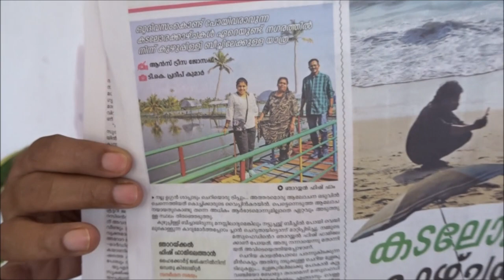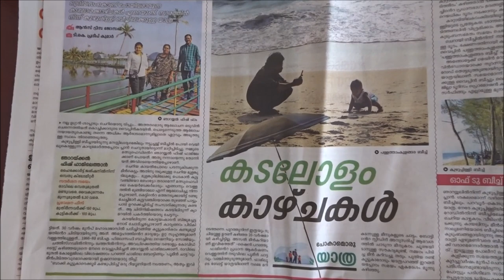BOAT RIDE -NARAKKAL MATSYAFED FISH FARM Vlog # 242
Narakkal Fish Farm is located in the heart of Vypin Island and located at Arattuvazhi beach adjacent to Krishi Vigyan Kendra of Central Marine Fisheries Research Institute. The place  beautifully surrounded by greenery and water. This brackish water  fish farm is famous for culture of grey mullets (Mugil cephalus). Farm has 44 acres of water body with 3 blocks of fish culture ponds. Pearl spots (Karimeen) are common in this farm which is declared as the State Fish of Kerala. Tourists are allowed to catch pearl spots by angling. Hooks and line with bait are provided to tourists for angling.

The food supply to tourists is managed by the seafood restaurant run by a women self help group selected under Tsunami Emergency Assistance Project of Department of Fisheries, Govt.of Kerala. Special fish dishes like karimeen pollichathu,fish molly, crab roast, prawn masala etc are available in the restaurant at reasonable rate.

Tourists can take rest in hammocks under shade of coconut palm leaves and can realx in huts and benches constructed on bunds of fish ponds. Tourists can witness sunset at Aarattuvazhi beach which is just a walkable distance of 200 meters away.

Location :  9 km from High court junction, Ernakulum.